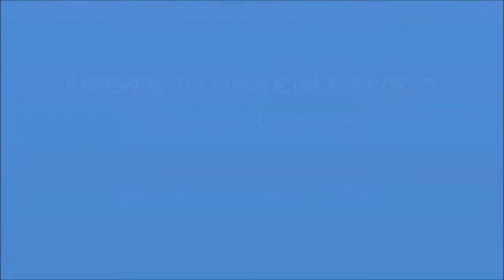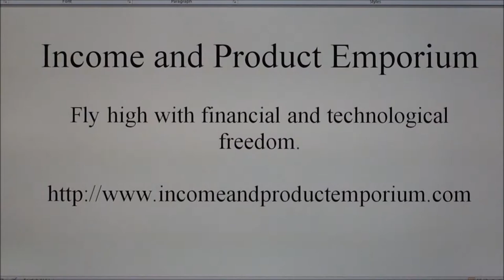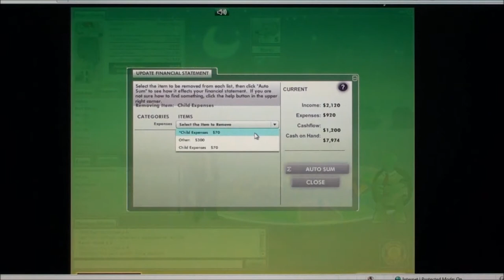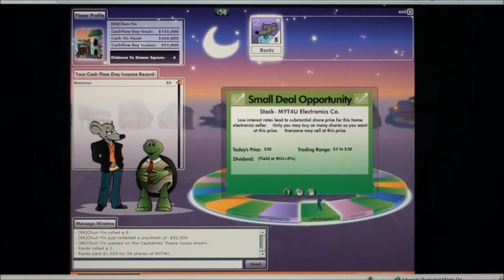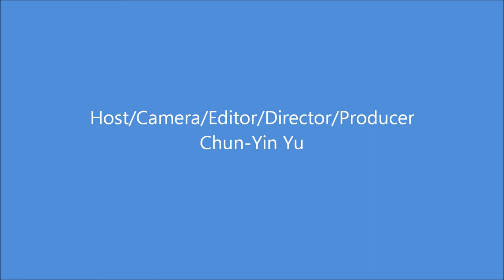Freeway to Financial Freedom (21st SEP, 2011) Episode 13 (Revised)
Note: This episode was revised on 8th July, 2012.

Income and Product Emporium
Fly high with financial and technological freedom.

Great savings come from shoppers like you.

For those of you who have never played Cashflow before, this is an educational yet fun financial game that will change the way you think about finance and, hence, help you become financially able in life.

For those who have played Monopoly, Pay Day, Careers (yes, there is a board game called Careers), or The Game of Life, Cashflow is ten times better than Careers, one hundred times better than The Game of Life, and one thousand times better than Monopoly or Pay Day. The difference is you are not challenging against other people; rather you challenge for yourself to reach the ultimate financial goal -- to let the money work for you, not vice versa.

Today's battle is Chun-Yin Yu vs. Rantz.